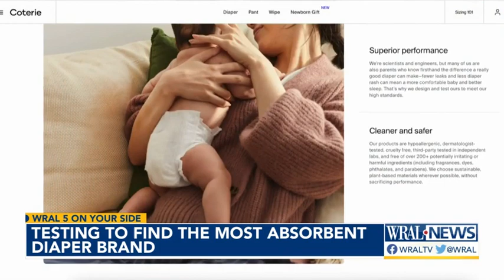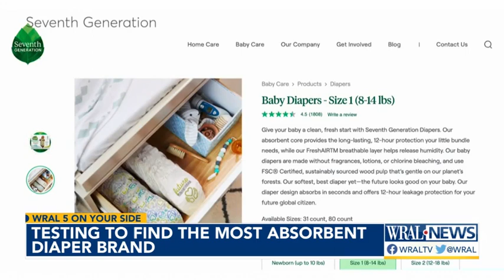Consumer Reports looks at the most absorbent diaper brands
What brands of diapers parents should seek out? Consumer Reports analyzed several different brands.